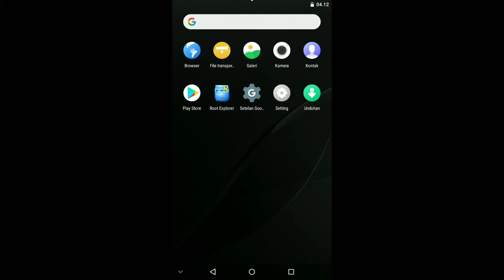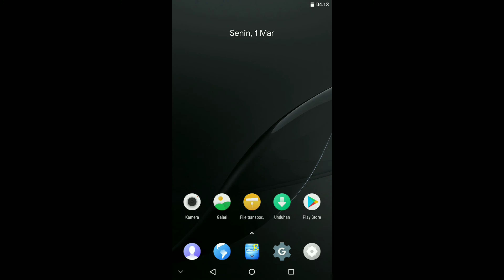VMOS mod 1.0.63 simple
Tidak support Android 11
Andoid 11 not supported